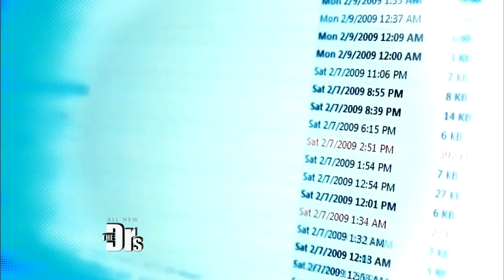01/14: Botched Surgery intervention; Curb Emotional Eating Instantly?; Texting With Your Face?!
A woman’s plastic surgery goes horribly wrong and she turns to The Doctors to help fix her scars. Why banning social media from teens can do more harm than good. Then, see how a smoothie makeover can help you shed those pesky pounds. Plus, find out which off-label medication can cure hormonal acne. And learn a simple track that can curb emotional eating instantly!